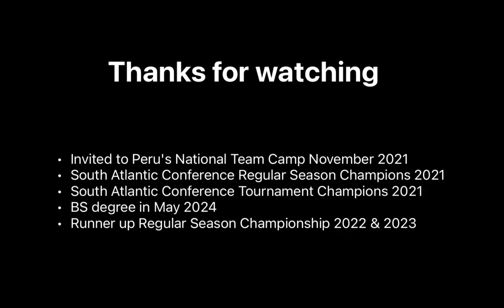Nicole Highlights Video 2023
RANKED #1 IN DIVISION II OF THE NATION POLL 8